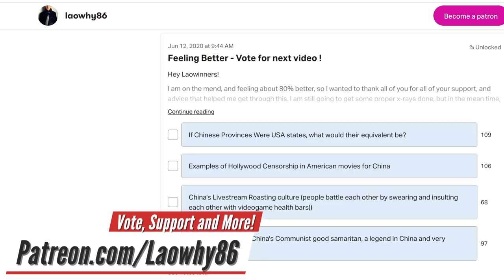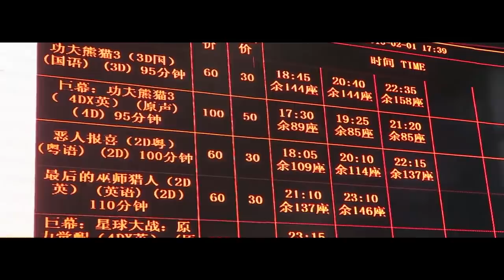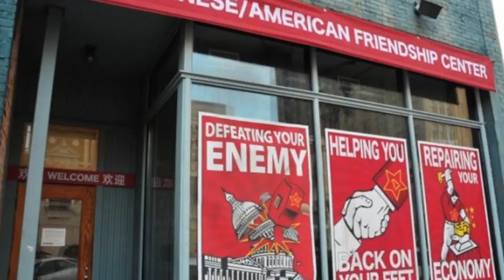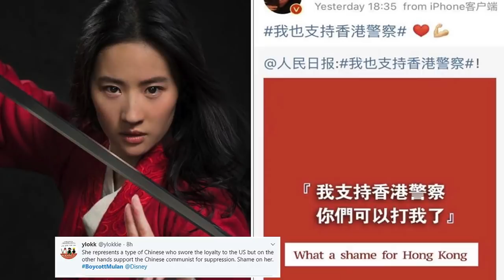How Hollywood is Censoring YOUR Movies for China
Hollywood is bowing down to China in the biggest of ways. China has the majority of the worlds movie market, so movie companies are self-censoring for access to the Chinese market. Here are some big examples of censorship.